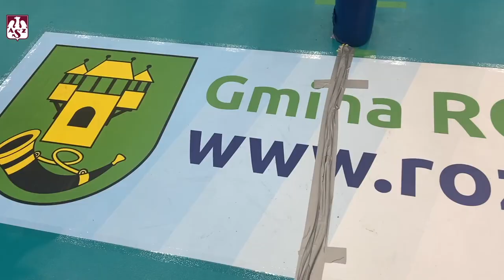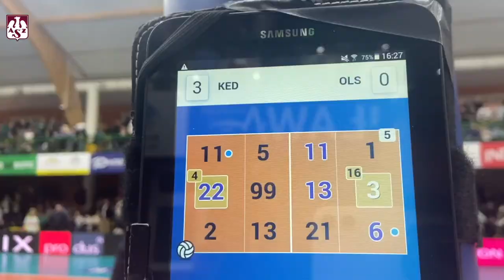AZS TV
Kogo na zwycięzce przed meczem typowali nasi kibice? Co działo się na trybunach? Dlaczego według Karola Butryna, oglądaliśmy tylko trzy sety? Zobacz kulisy starcia z liderem PlusLigi w Iławie, w AZS TV.